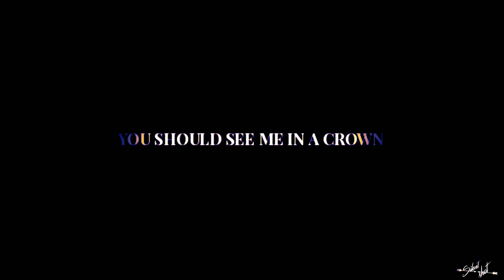❝you should see me in a crown❞ | fyodor dostoevsky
I'm sorry, SORRY for that... I am terribly unhappy with myself, but forced to post IT, because I don’t have another video yet. Perhaps I’ll delete it later if we don’t collect the audience.

• Anime/Manga: Bungo stray dogs.